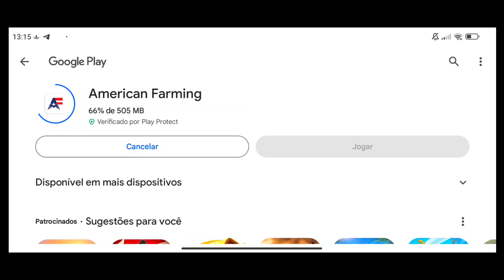LANÇOU!! American Farming Android & IOS!!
Canal focado em Games de Simulação"